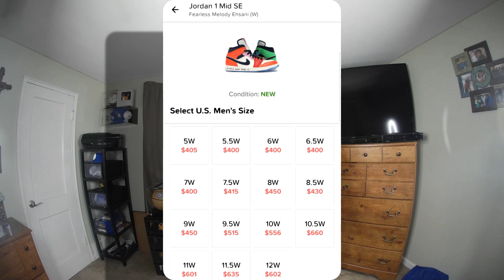This Weeks Free YouTube Giveaway? 😱